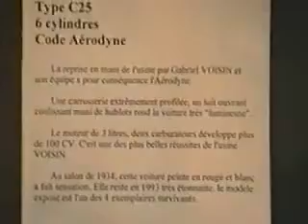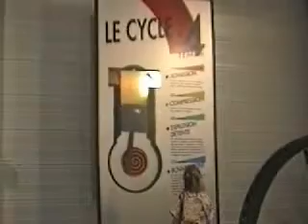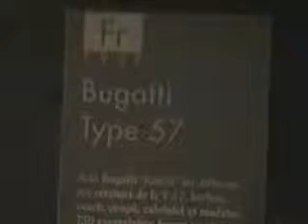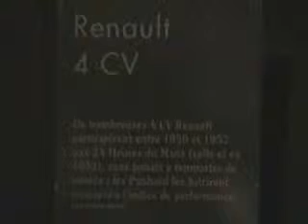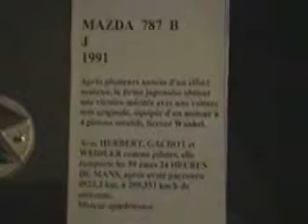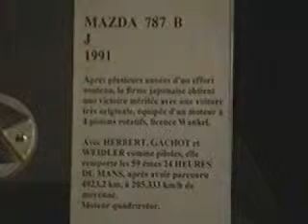1993LeMans3a.WMV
Visit to the racetrack and museum at Le Mans, July/August 1993. Digitized from old 8mm camcorder footage.